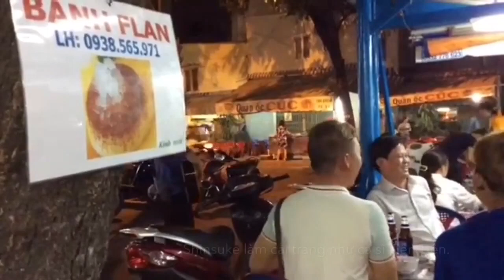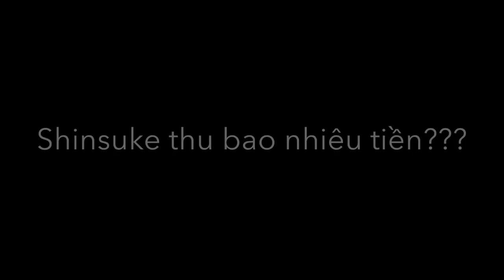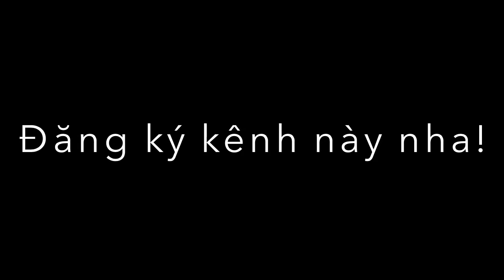Người Nhật đi hát thử trên đường!ベトナムで路上パフォーマンスしてみた！！